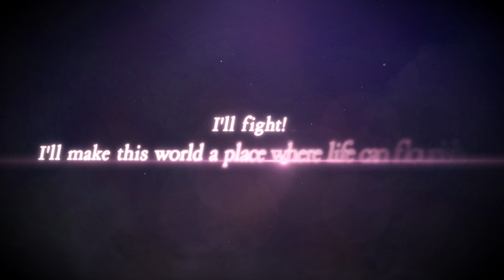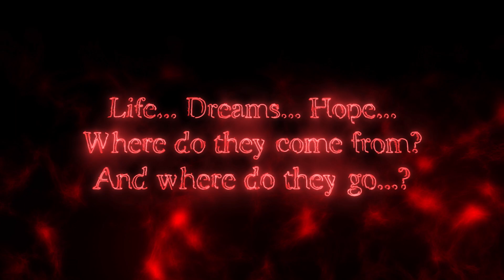WOTV FFBE x FINAL FANTASY VI Collaboration Incoming!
Get ready for the FINAL FANTASY VI collaboration starting 3/23/2022! Terra, Locke, and Celes will all be joining the fray as collaborative units!